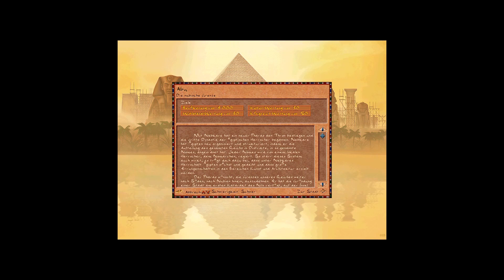Pharaoh Wirtschafts-Kampagne 08 -Abu-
Mit der 8. Kampagne von Pharaoh beginnen wir ein neues Zeitalter: Das Alte Reich! In dieser Wirtschafts-Kampagne gründen wir weit im Süden, am ersten Katarakt, die Stadt Abu und entwickeln sie zu einer florierenden Handelsstadt. Jede Menge Baumaterial müssen wir für große Monumente zur Verfügung stellen.